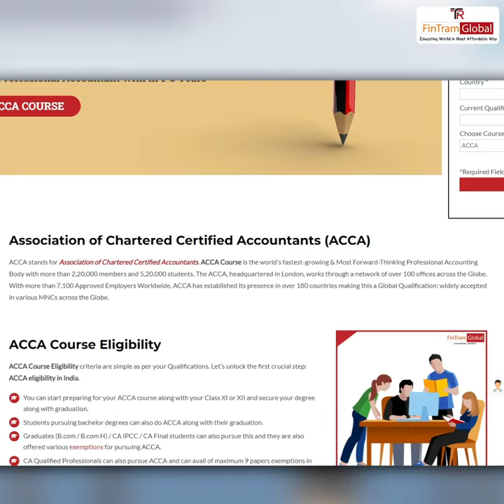What to do after 12th? | Choosing the best career path | Book a Free Counselling Session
**Hey everyone! **
✨Are you stressed about choosing the right path after 12th grade?
This video follows Sameer's journey as he discovers his dream career with the help of Fintram Global's guidance.

Fintram Global can help you too! With their expert advice, you can navigate your post-12th options with confidence.